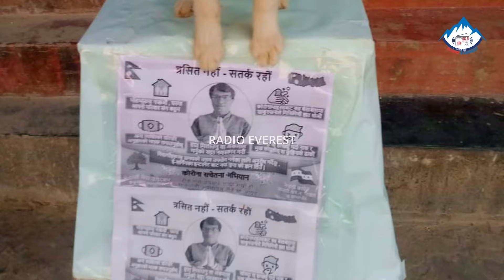एक्कासी विरामी परेकी क्युटी छाउरीको उपचारले काम गरेन II ललनले हिन्दु परम्परा अनुसार अन्त्यष्टी गरे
नमस्कार,  Everest Online Tv मा तपाईलाई हार्दिक स्वागत छ । हामी 'सत्य, तथ्य र निष्पक्ष' सूचना सम्प्रेषणमा प्रतिबद्ध छौँ । हामीलाई Follow गरेर सही सूचना पाउने मौलिक अधिकार सुनिश्चित गर्नुहोस् । सम्पर्क : ०३८ ५९७१११, धन्यवाद ! Radio Everest 96.8 MHz